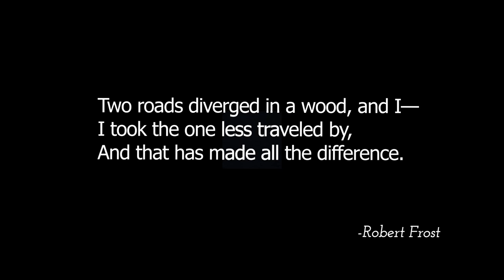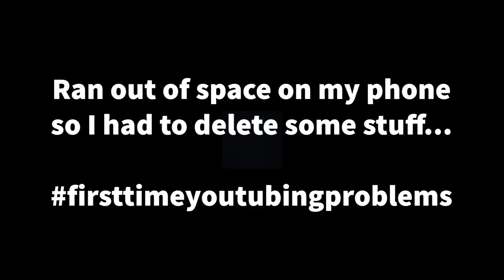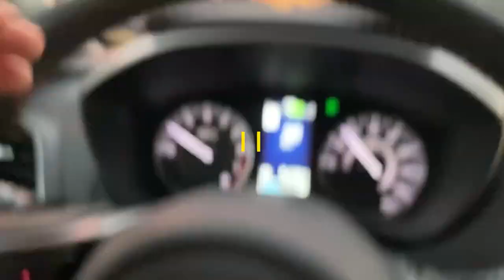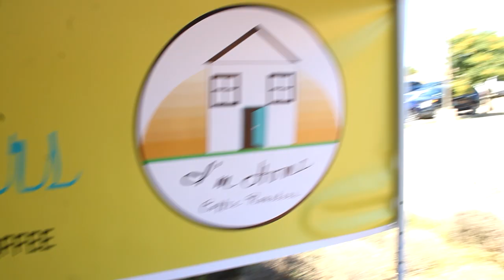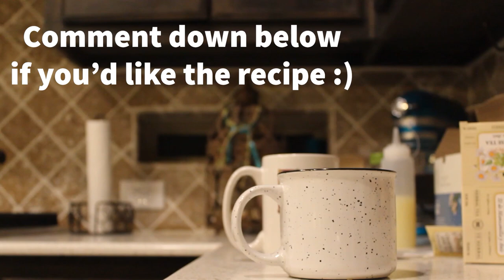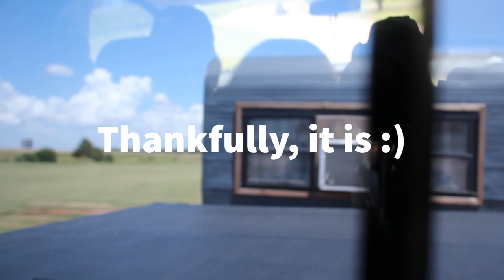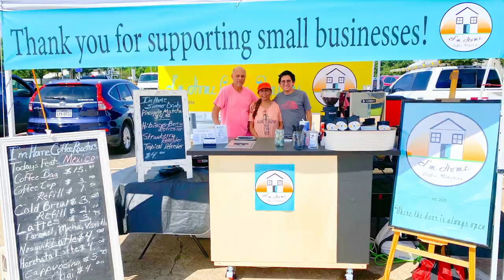PICKING UP MY COFFEE TRAILER!! | FIRST VLOG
Shoot me video suggestions!

We are so excited and blessed to take this next step in our coffee journey. There is still so much I have yet to learn. My goal here is to grow our community/family, share our story of a small coffee hobbyist taking a leap of faith into the unknown, and we hope to learn from you as our viewers!

I'm Home Coffee instagram: @imhomecoffee

Personal instagram: @dreamerwithoutthecreamer

Thank you all for giving me this opportunity. I'm just a regular dude stepping out of his comfort zone to make a difference in the world through what I love!

Abundant Blessings,

Cristian Zarate